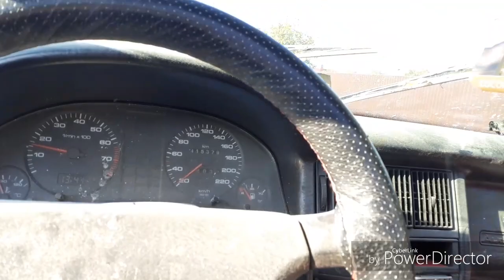ВОССТАНОВЛЕНИЕ audi 80 B3 (часть4)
Восстанавливаю- ремонтирую audi  80 B3, я наверное  первый человек  который решил приложить  руки к этой машине за столько  лет, за эти два года  что я владею этим автомобилем,  было поменяно очень  много  запчастей, вложено средств  и конечно  сил, думаю  она не доставит  хлопот  будущему хозяину,  ну а я уже буду  думать перед тем как покупать за 50тыс. Такой автомобиль)))